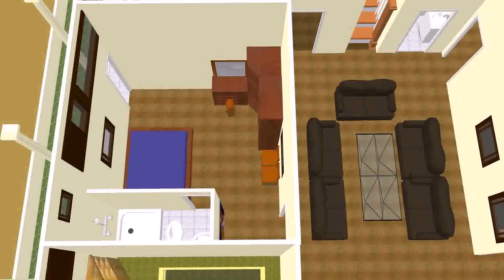Buy Car NY 5% DP